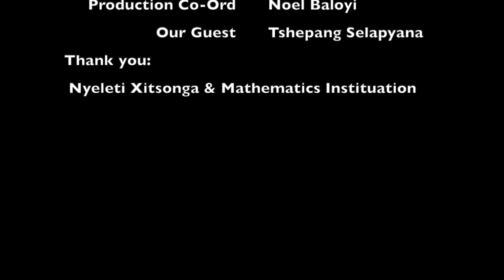KnowThemBetterS1 Tshepang Selapyana - OUR NEXT GUEST: Episodes 12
Know Them Better Season 1

Ask our Stars anything you would like to know about them. The First 15 question on the comments section will ask our starts. In this Episode, we calling for your question to ask Musai anything you like to ask him.